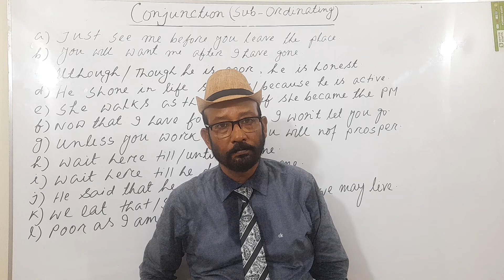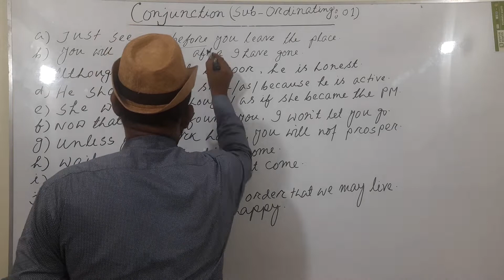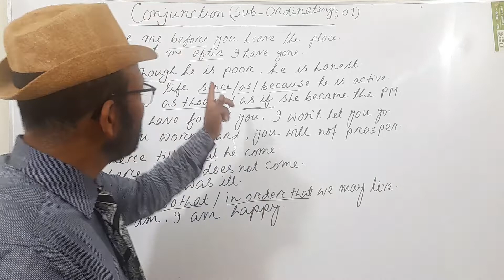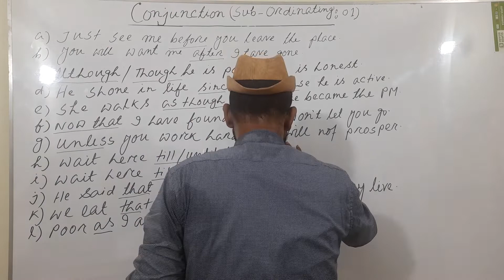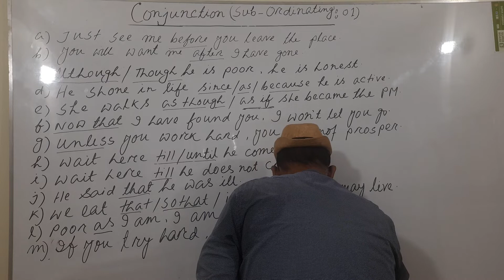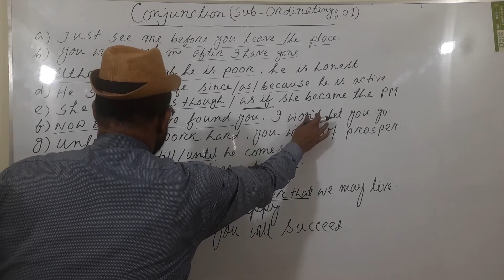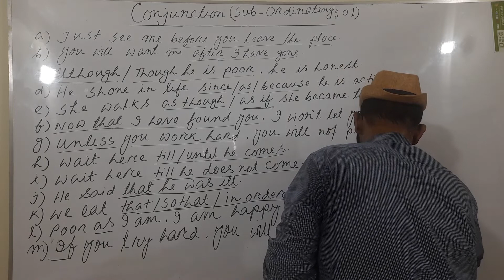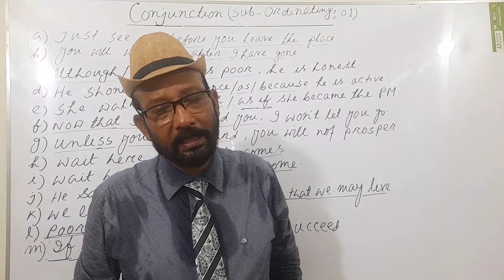Conjunction: Lecture 03